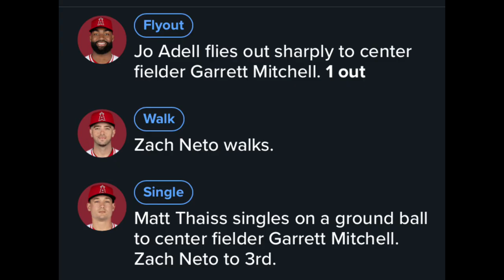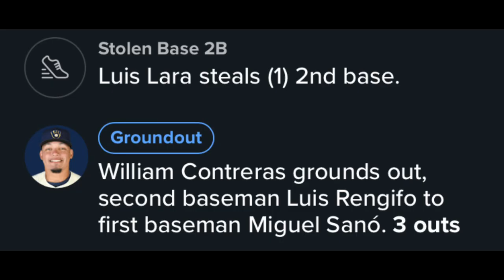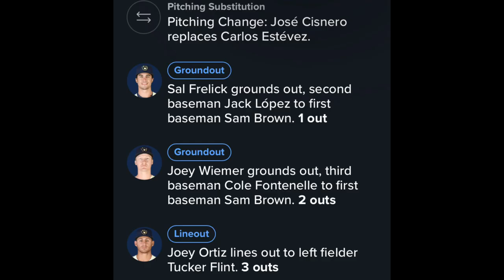Brewers Spring Training Day 21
Brewers Win against the Angels